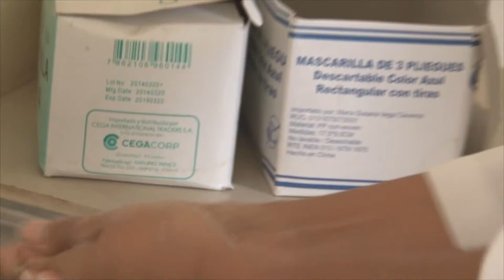CENTRO DE SALUD TRABAJO EN CAMPAÑA DE LAVADO DE MANOS PARA LA CIUDADANÍA